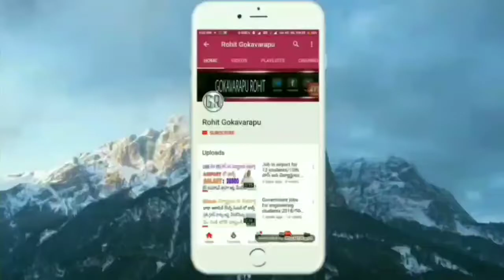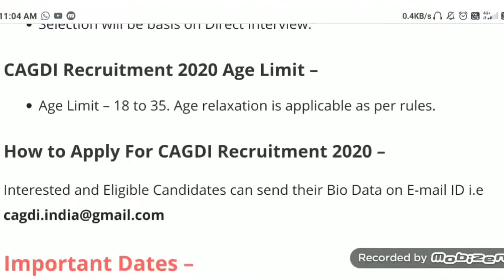central government jobs 2020 telugu || Agriculture officer jobs 2020 telugu